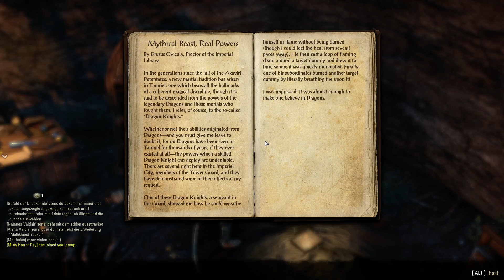Elder Scrolls Online 1080p Test